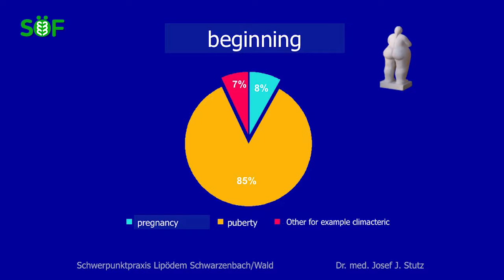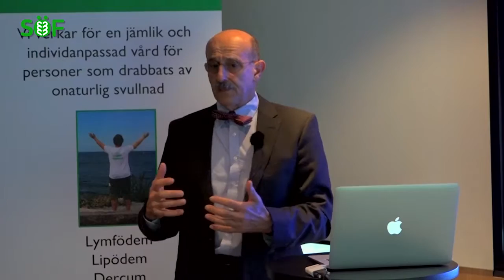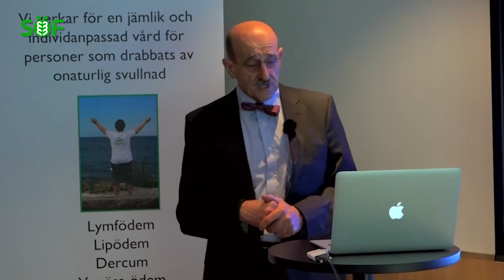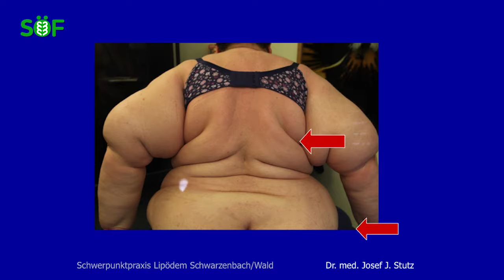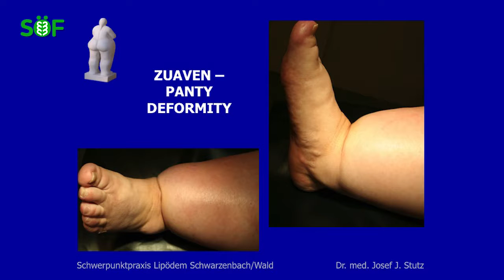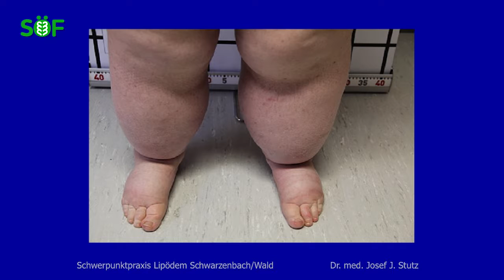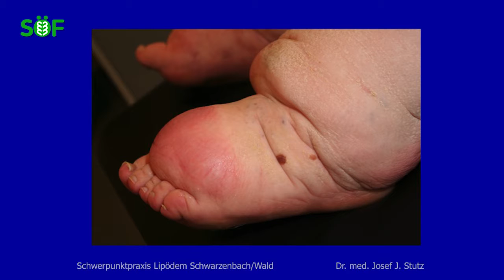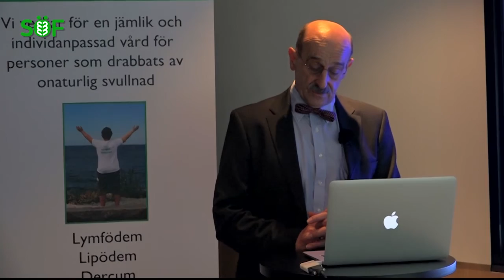Dr. Stutz om lipödem - del 2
I del två av fyra i SÖF:s serie om lipödem berättar Dr. Stutz om vilka risker och följdsjukdomar lipödem kan medföra.